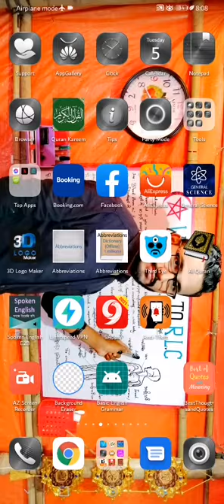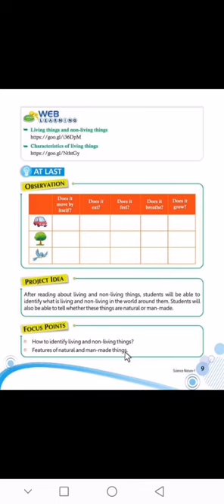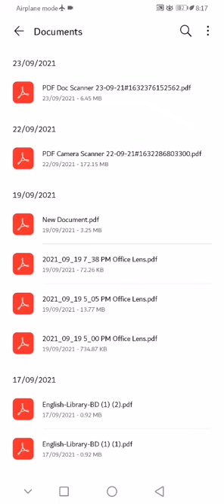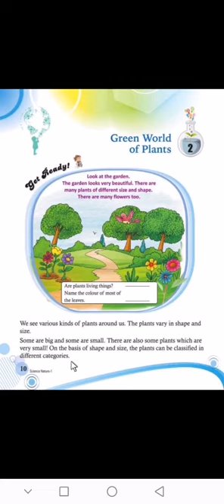Class-One_Science_Nature_1 Part-5 In Rohingya By RLC